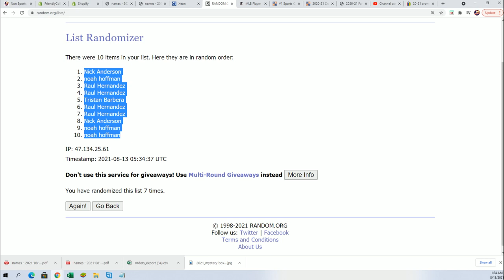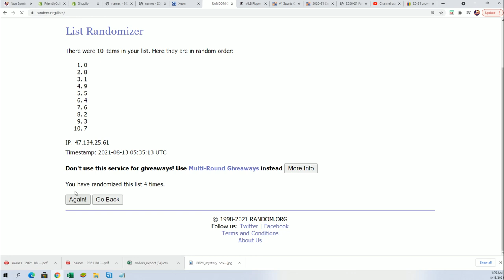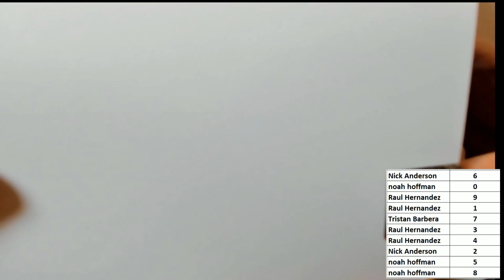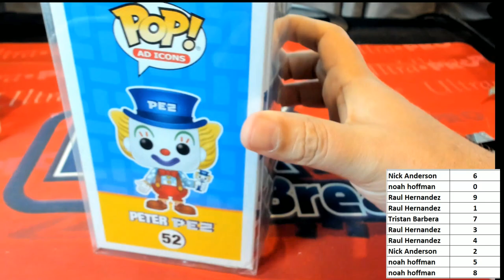2021 Hit Parade POP Vinyl Ad Icons Edition Hobby Box ID 21HPADICONS102